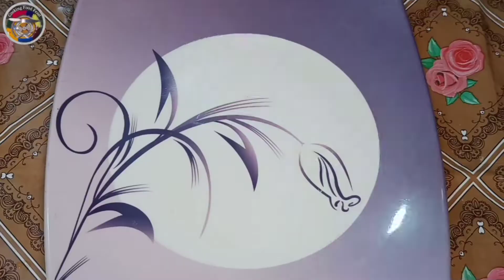Restaurant Style mutton brown recipe || how to make mutton brown easy recipe by Cooking Food Feast